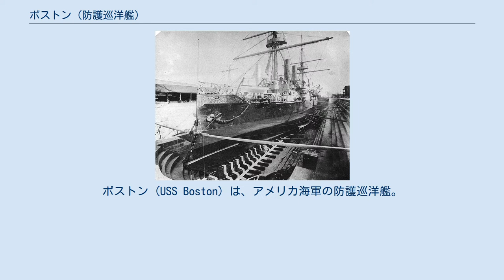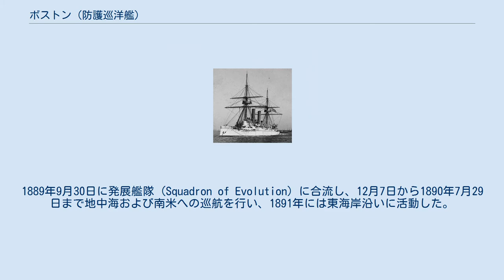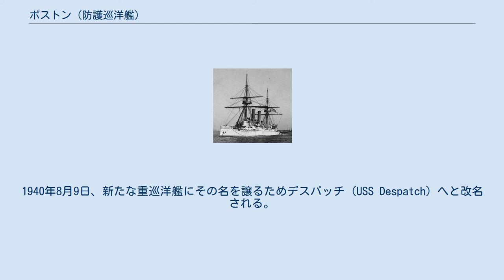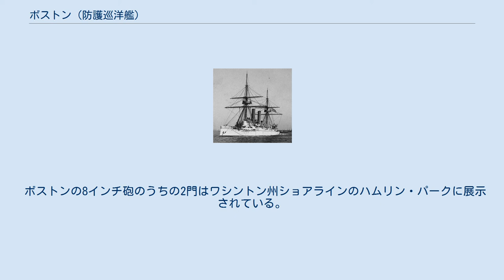ボストン (防護巡洋艦)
ボストン (USS Boston) は、アメリカ海軍の防護巡洋艦。
艦名はボストンに因む。
 ボストンはペンシルベニア州チェスターのジョン・ローチ・アンド・サンズ社で起工する。
1884年12月4日に進水し、1887年5月2日に艦長フランシス・M・ラムゼー大佐の指揮下就役した。
 「新海軍 New Navy」の2隻目の巡洋艦として完成したボストンは、1888年まで任務への準備が完了しなかった。
その後アメリカ国民を保護するためグアテマラとハイチへの巡航を行う。
1889年9月30日に発展艦隊 (Squadron of Evolution) に合流し、12月7日から1890年7月29日まで地中海および南米への巡航を行い、1891年には東海岸沿いに活動した。
1891年10月24日にニューヨークを出航し、ホーン岬を経由して太平洋に向かい、1892年5月2日にサンフランシスコに到着した。
ハワイ王国への介入のための巡航を除いて、ボストンは西海岸に留まり、1893年11月4日にメア・アイランド海軍造船所で予備役となった。
 1895年11月15日に再就役すると、ボストンは1896年2月25日に横浜でアジア戦隊に加わった。
その後4年間、東洋におけるアメリカ合衆国の権益を保護するため活動し、米西戦争ではマニラ湾海戦およびマニラ占領戦に参加した。
その後も講和を支援するため1899年6月8日までフィリピンに留まった。
 1899年8月8日にサンフランシスコに帰還したボストンは、9月15日にメア・アイランド海軍造船所で予備役となる。
1902年8月11日まで予備役に置かれた後、太平洋戦隊に再び加わった。
1905年6月16日から25日までオレゴン州ポートランドで開催されたルイス・クラーク探検隊百周年博覧会に参加し、1906年4月23日から5月10日までサンフランシスコ地震の被災者の支援を行った。
その後1907年6月10日にピュージェット・サウンド海軍造船所で再び予備役となる。
 乾ドック入りするボストン、ニューヨーク海軍工廠、1888年. 1911年6月15日から1916年9月までボストンはオレゴン海軍民兵の訓練艦任務に従事し、1917年5月24日から1918年6月まで海運委員会に貸与された。
1918年6月18日にボストンは新兵収容艦としてメア・アイランド海軍造船所で再就役し、イエルバ・ブエナ島に牽引され1946年まで任務に従事した。
1940年8月9日、新たな重巡洋艦にその名を譲るためデスパッチ (USS Despatch) へと改名される。
デスパッチは1941年2月17日に IX-2 （雑役艦）へ艦種変更された。
デスパッチは1946年4月8日にサンフラシスコ沖で海没処分された。
 ボストンの8インチ砲のうちの2門はワシントン州ショアラインのハムリン・パークに展示されている。
しかしながら郡の記録にはなぜそれがそこに展示してあるか示されていない。